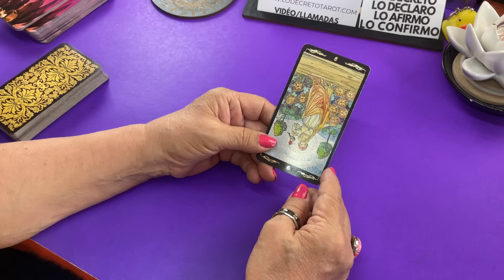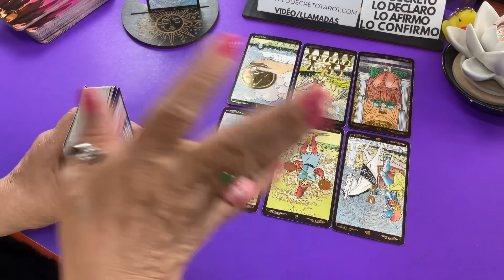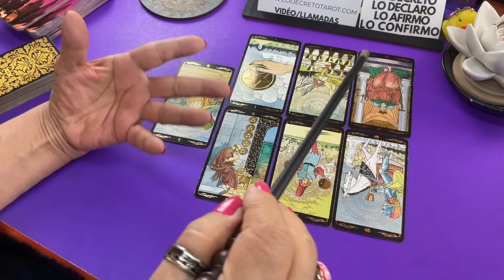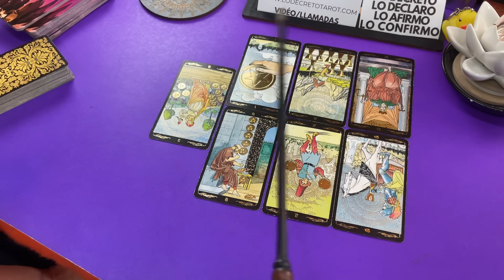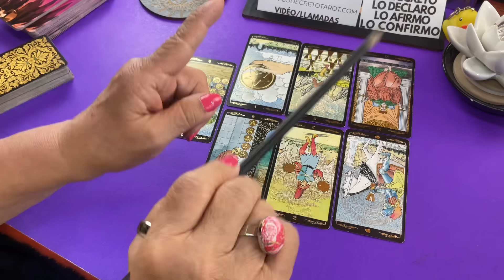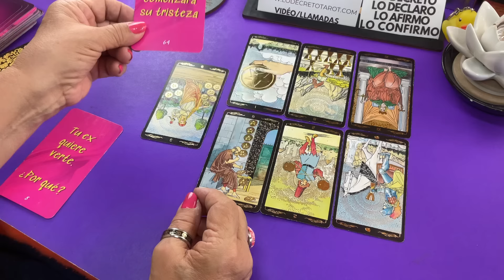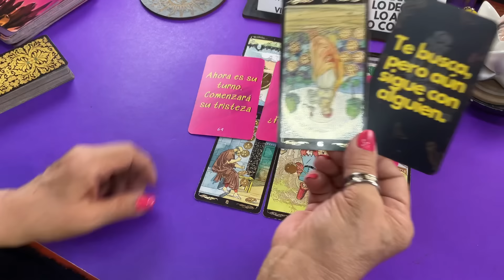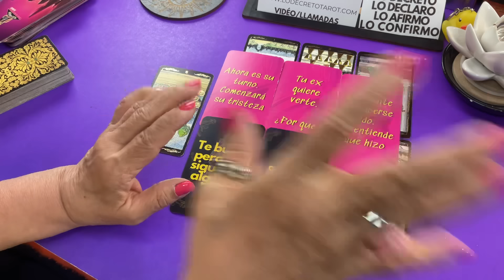LEO AMOR! Y te darás cuenta que le importas con esta actuación de ahora!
Y te darás cuenta que le importas con esta actuación de ahora!